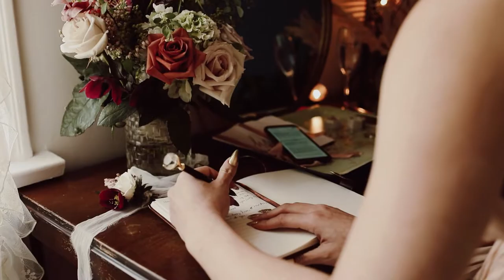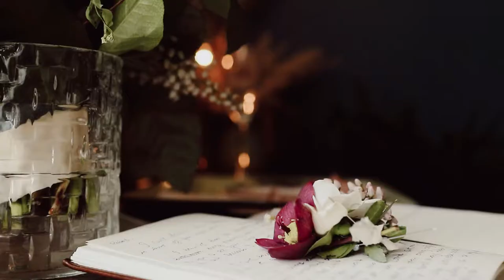Saskatchewan Elopement| Keepsake Film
Vendors:
Photo + Video - Jenn Diehl - Wild Gemini
Dress: Reclamation Design Company
Hair: Andrea Jansen Hair Artist
Makeup: Scarlett Dahlia (Amanda Brown)
Flowers: Twig & Bloom YXE
Necklace: Milk & Honey Jewelry
Hair Piece: Lilacs and Whiskey Shop